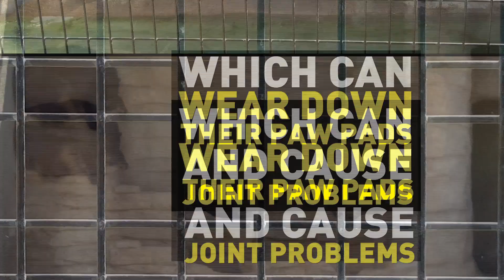Roadside Zoo Confines Animals to Concrete Pits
In Roswell, New Mexico, a roadside zoo called Spring River Park & Zoo confines bears and mountain lions to decrepit concrete pits with pools that are often algae-coated and foul-smelling.

Two female bears, Sierra and Ursula, have been documented time and again pacing back and forth—a well-known sign of severe distress that animals exhibit in captive conditions that fail to meet their complex needs.

Next to Sierra and Ursula are Bart and Bret, two male mountain lions who have been relegated to a mirror-image of the bear pit. Mountain lions are far-ranging carnivores who travel long distances in the wild, but Bart and Bret are stuck inside a cramped pit with virtually nothing to do.

Speak up today and urge Spring River Park & Zoo to close its concrete pits and surrender the bears and mountain lions to reputable sanctuaries, where they could live out their days in vast territories—measured in acres rather than feet—and get the care that they desperately need